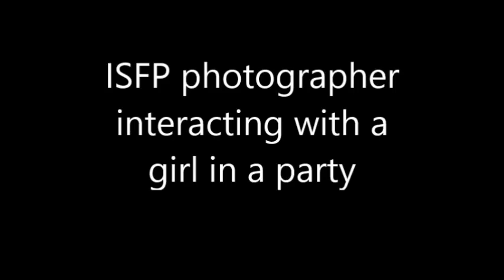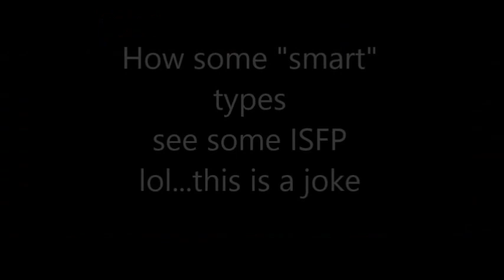ISFP type in movies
16 types tests are not always correct this vidéo IS just for entertainment
I hope you ISFP and other types you will like this
Thank you very much I can't wait to see what you're going to think about the scenes for this video..because some are very funny and weird ahah